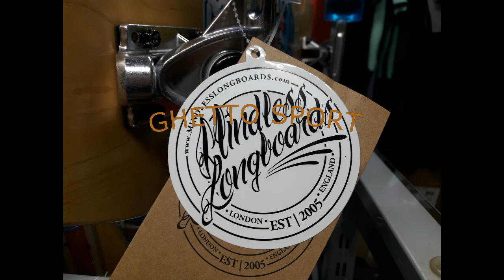Обзор лонгбордов Mindless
Адрес магазина: Транспортный переулок 2 а